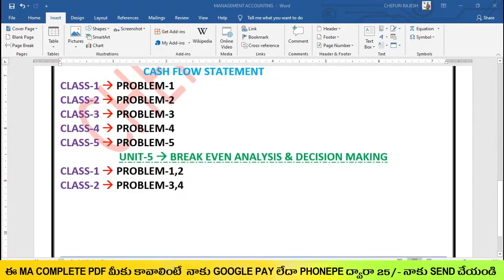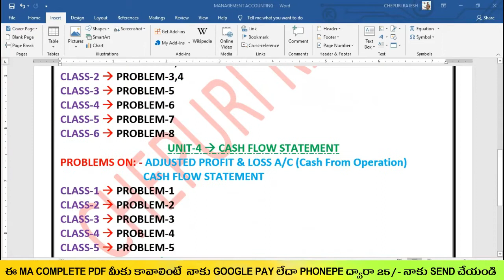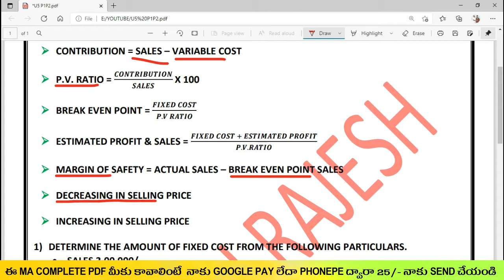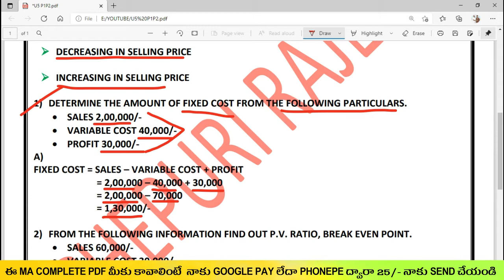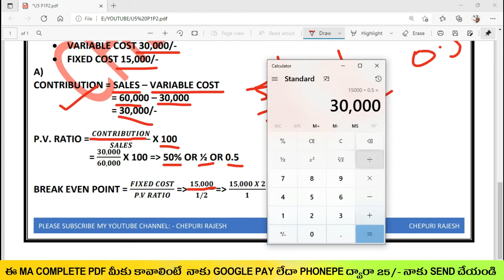DEGREE 6TH SEMESTER MANAGEMENT ACCOUNTING UNIT-5 BREAK EVEN ANALYSIS PROBLEM-1&2 EXPLANATION.